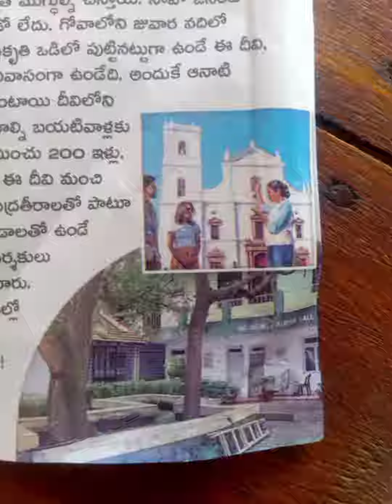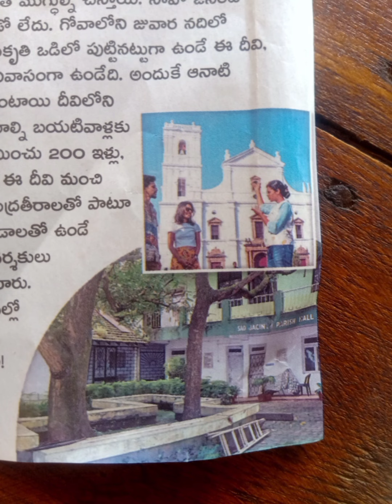చుట్టూ నీరు..మధ్యలో ఊరు.. సావో జసెంటో..గోవా..